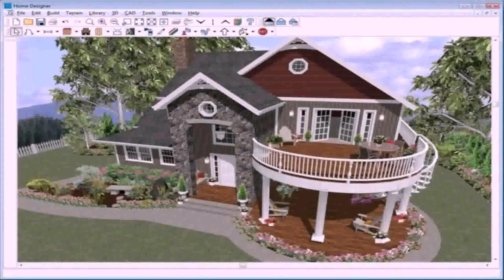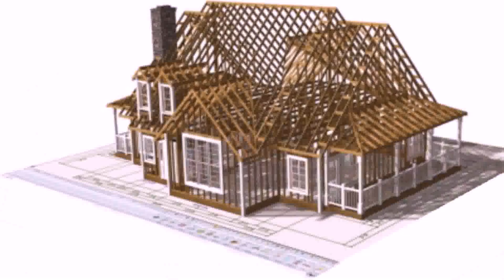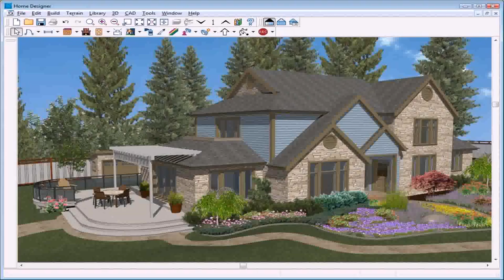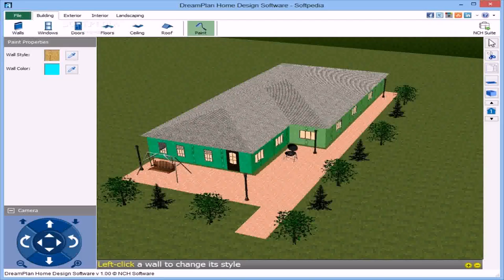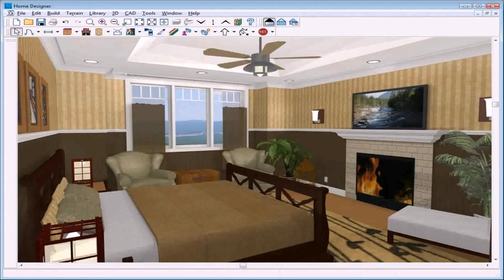Design House Plan Software Free Download (see description)